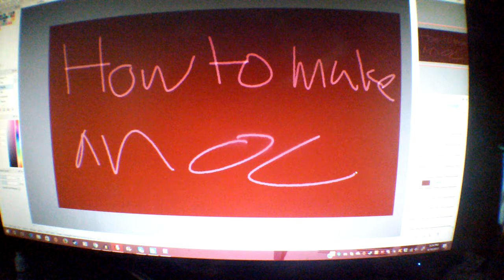How To Make The Perfect OC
Its still in my braces.